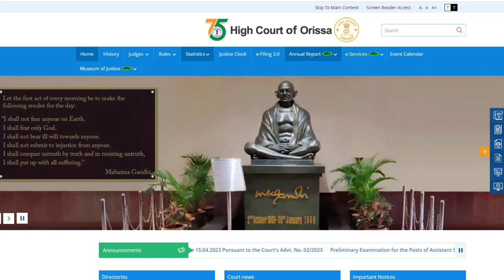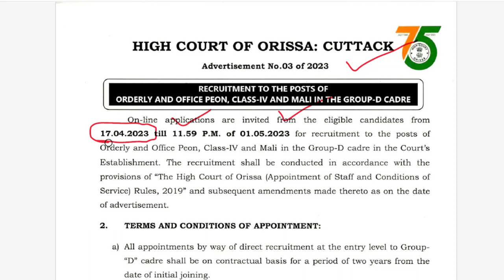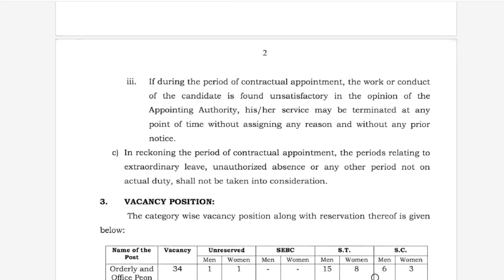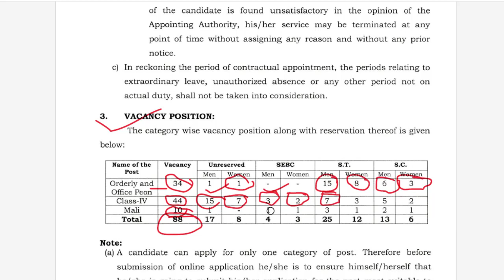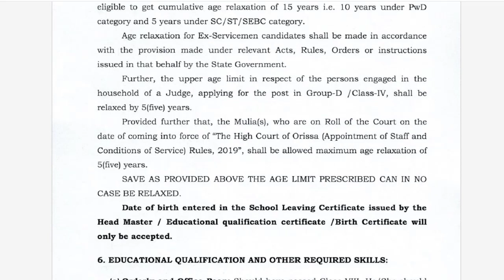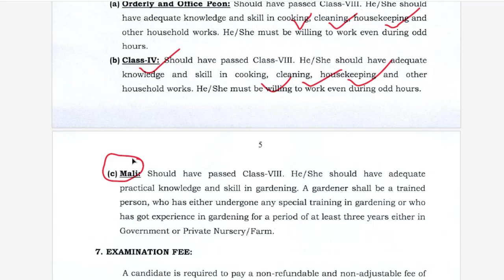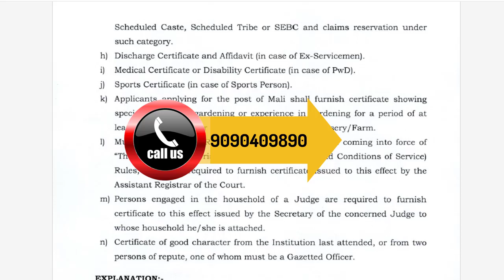Odisha High Court, Cuttack Job in odisha. 8th pass job. Peon post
OMM UPDATE.
DAILY UPDATES JOBS AND EDUCATION ViDEO.